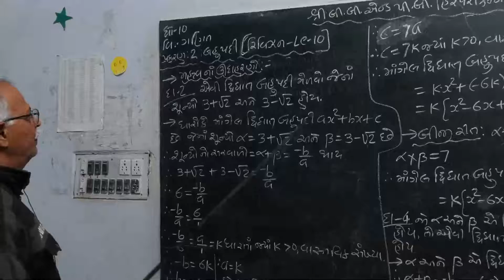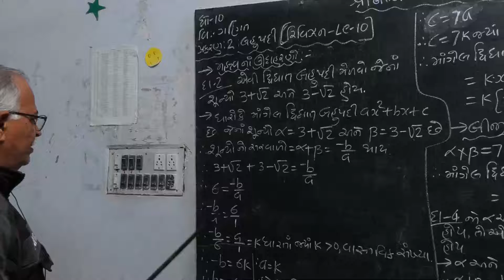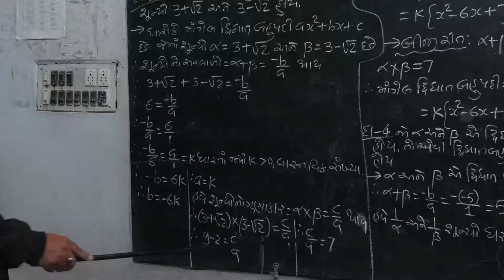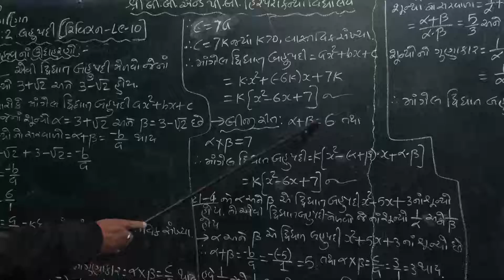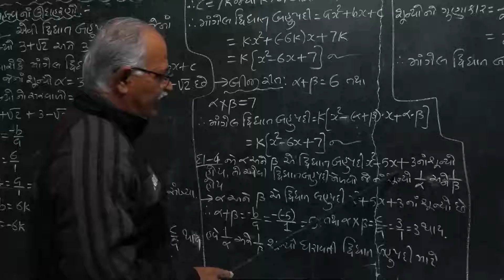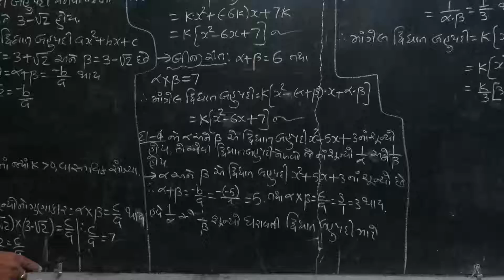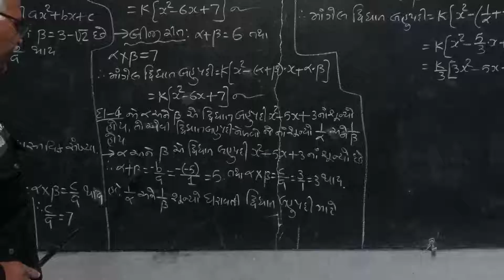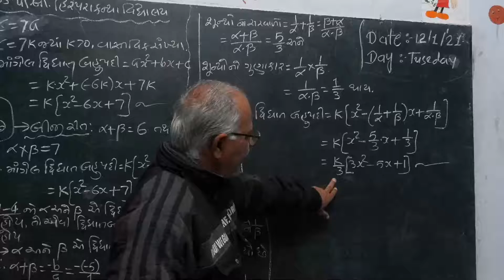Std 10||Maths||Revision||Ch2||Lec10|| D. R. Bhatt